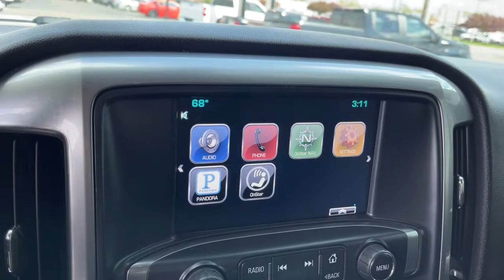2015 Chevrolet Silverado 2500HD Columbus, London, Springfield, Hilliard, Dublin, OH PCA196938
Silver Ice Metallic Used 2015 Chevrolet Silverado 2500HD available in Columbus, Ohio at Mark Wahlberg Chevrolet. Servicing the London, Springfield, Hilliard, Dublin, OH area.
2015 Chevrolet Silverado 2500HD LT - Stock#: PCA196938 - VIN#: 1GC1KVEG8FF196938

6-Speed Automatic HD Electronic with Overdrive, 4WD, jet black Cloth, 110-Volt AC Power Outlet, 4.2 Diagonal Color Display Driver Info Center, Bluetooth For Phone, Body Color Door Handles, Body-Color Bodyside Moldings, Body-Color Mirror Caps, Body-Color Power-Adjustable Heated Outside Mirrors, Color-Keyed Carpeting Floor Covering, Deep-Tinted Glass, Driver & Front Passenger Visors, Dual-Zone Automatic Climate Control, Electric Rear-Window Defogger, Electronic Shift Transfer Case, EZ-Lift & Lower Tailgate, Front Halogen Fog Lamps, Leather-Wrapped Steering Wheel, LT Convenience Package, Manual Tilt-Wheel/Telescoping Steering Column, OnStar 4G LTE Wi-Fi Hotspot, OnStar 6 Months Directions/Connections Plan, Power Windows w/Driver Express Up & Down, Preferred Equipment Group 1LT, Radio: AM/FM w/Chevrolet MyLink, Rear 60/40 Folding Bench Seat (Folds Up), Rear Wheelhouse Liners, Remote Keyless Entry, Remote Vehicle Starter System, Single Slot CD/MP3 Player, SiriusXM Satellite Radio, Standard Suspension Package, Steering Wheel Audio Controls, Theft Deterrent System (Unauthorized Entry).brbrbrChevrolet Silverado 2500HD 2015 Silver Ice Metallic 4D Crew Cab Vortec 6.0L V8 SFI Flex Fuel VVTbrbrbrPURE PRICED FOR A QUICK SALE! All vehicles come with a complete safety inspection, full detail, 1 FREE OIL CHANGE, free 100 point inspection, FREE TANK OF GAS with delivery of this vehicle. Price does not include tax, title, and license or dealer fee. Vehicle located at Mark Wahlberg Chevrolet. INTERESTED, BUT NOT READY YET? That is okay... we never want to rush you at Mark Wahlberg Chevrolet. SAVE THIS VEHICLE to your MyAutoTrader. You will be updated of any future price savings and specials. It is real simple... Click SAVE THIS CAR above the main vehicle photo on the right or look for the star. SIGNING UP IS FREE: At the top right corner of this page, LOOK for the MyAutoTrader logo. Click SIGN UP and you are in...YOU CAN THANK US LATER, BY BUYING YOUR NEXT VEHICLE AT MARK WAHLBERG CHEVROLET!